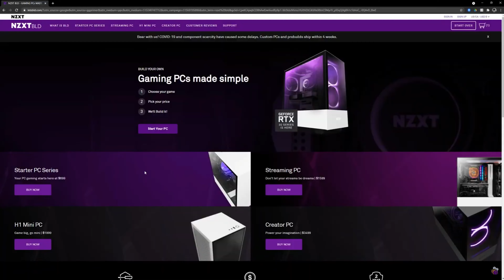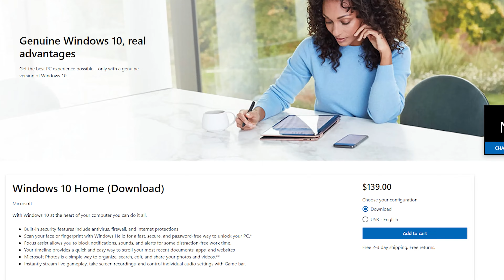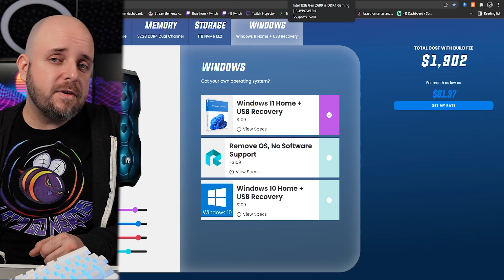The Start of Something BIG: Phynix PC Has Risen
One of the most inspiring stories I've seen is that of Phynix PC, a new contender in the system integrator industry. Where did they come from? Will they become the best option for your next custom built gaming PC? Only time will tell!

Gamers Helping Ukraine is a fundraiser benefitting World Central Kitchen through Tiltify. Please consider supporting the cause!

TIMESTAMPS:
0:00 Intro
0:20 You need this context
2:31 Sponsored by VIP-CDKdeals
5:40 Context continued
11:43 Checking out the site and systems

TWITCH STREAMS: For one on one help with customizing your own gaming PC suited to your needs and budget, join me on stream! I do the PC buyer's assistance streams every Sunday, Tuesday and Thursday at around 8:00 pm CST. It's helpful, informative, and honestly just a really good time. See you there!

Be sure to add @techie so the team is notified. READ THE RULES AND PINNED COMMENTS BEFORE POSTING!